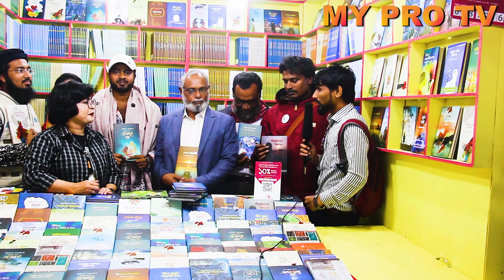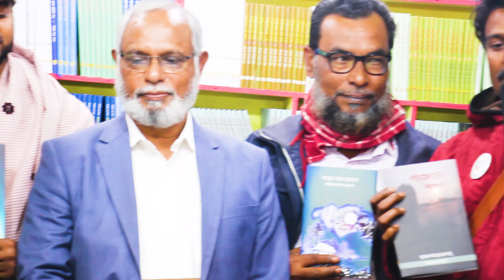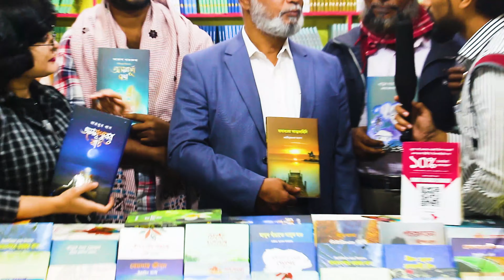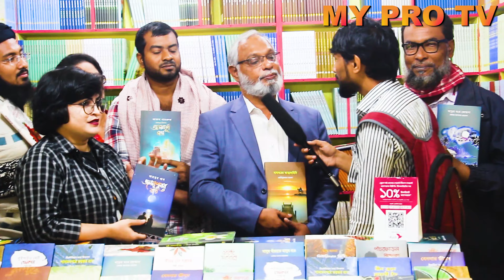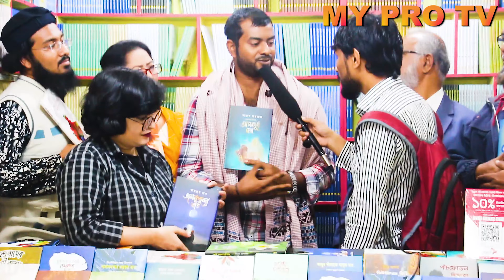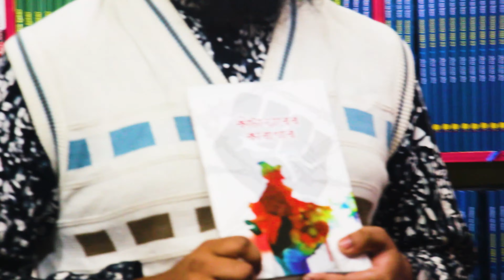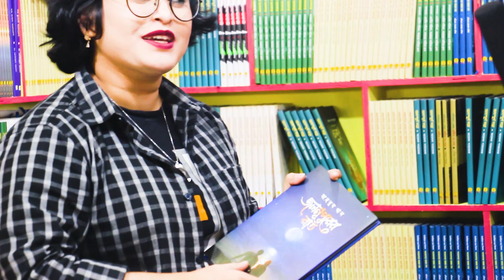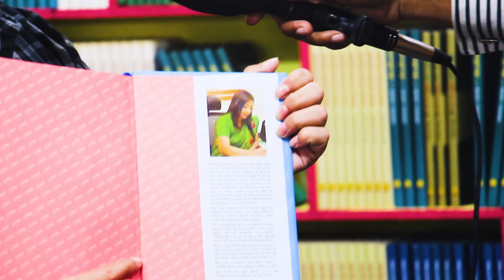Amar Ekushey Boi Mela 2020 #অমর_একুশে_বইমেলা_২০২০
The Ekushey Book Fair or Amar Ekushe Grantha Melā (Bengali: অমর একুশে গ্রন্থ মেলা, lit. 'Book Fair of immortals of the 21st [of February]' [Omor Ekuse Grontho mela]), popularly known as Ekushey Boi Mela (Bengali: একুশে বই মেলা [ekuʃe bɔi mæla]) is the national book fair of Bangladesh. It is arranged each year by Bangla Academy and takes place for the whole month of February in Dhaka. This event is dedicated to the martyrs who died on 21 February 1952 in a demonstration calling for the establishment of Bengali as one of the state languages of former East Pakistan.

অমর_একুশে_বইমেলা_২০২০ Amor Ekushey Book Fair 2020, Bangla Academy Boi mela, Omor Ekuse Grontho mela 2020. Amor_ekushey_Grontho_Mela_2020 .
Muktodhara Publishing house started a little sale in front of Bangla Academy in the 21 February 1972, the Shaheed Day, later International Mother Language Day. Chittaranjan Saha of Muktodhara took the initiative. Later, other book publishers joined unofficially. Gradually it became official and the most popular book fair in Bangladesh.

Bangla_Academy took over organization of the fair in 1978. In 1984, it was named 'Amar Ekushey Book Fair'. Notably in 1990s, another national book fair called Dhaka International Book Fair was initiated. This book fair is organized by the government in December every year.

Boi Mela started merely as a book fair; but in course of time, it has evolved into a national cultural festival reflecting the cultural spirit of the modern Bengali nation.In addition to book sales, Bangla Academy organizes literary and cultural events every fair-day. Thousands of people gather to purchase books and spend time with the company of books and their authors with a patriotic zeal. There is no entry fee. Publishers of Bangladesh take year-long preparation to publish a huge number of books during this month.

In 2008, 362 book stalls were set up by publishers, book sellers and such other organization including Bangla Academy and Nazrul Institute. The venue of the book festival and outside is decorated with banners, festoons and placards in conformity with the spirit of 'Amar Ekushey'. It is the cultural reunion of Bangladesh where nearly every writing-related person comes. Attracted by discounted price (25% to 32%), readers rush there. Given the importance, generally head of the government inaugurates the fair on the first day of February. TV stations live broadcast the inaugural ceremony.
Channel Name : MY PRO TV
Title : Amar Ekushey Boi Mela 2020
Director : Prasanjit Haldar
Editor : Prasanjit Haldar
Journalist : Prasanjit Haldar
Camera Man : Amir Hamza & Dip
Category
Education